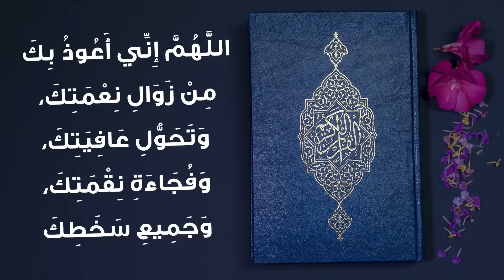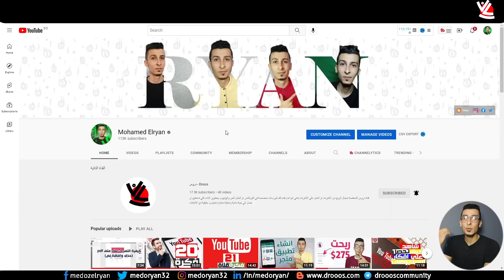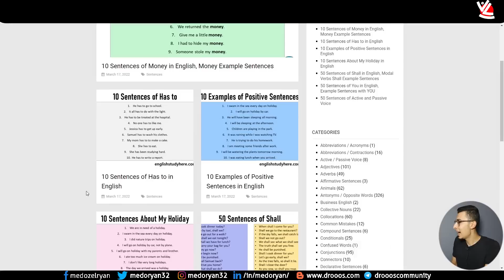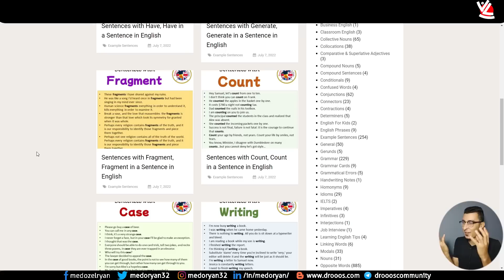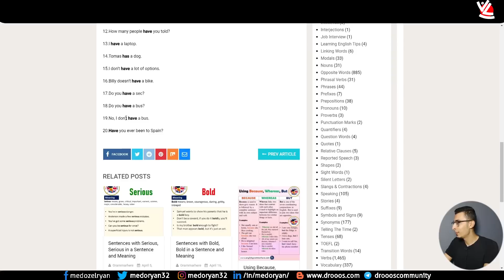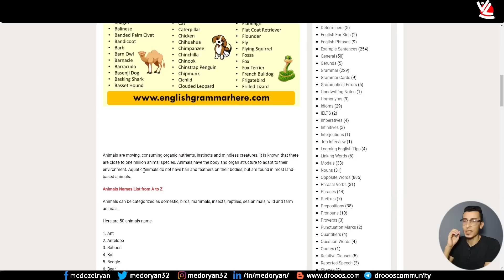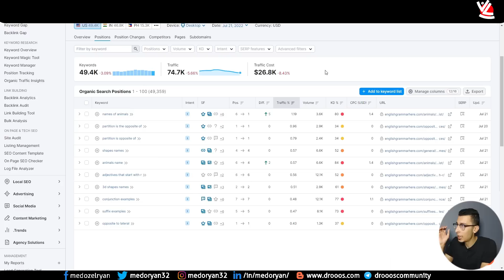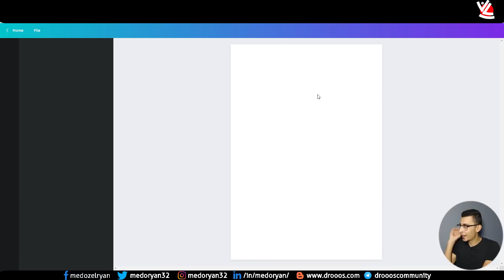ربح 50$ في اليوم بشكل عملي للمبتدئين - الربح من الانترنت 2023 محتوي اجنبي بدون لغة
الربح من الانترنت للمبتدئين مع مشروع ممتاز يستهدف المحتوي الاجنبي باللغة الانجليزية بدون الحاجه الي اتقان اللغة بل وبدون معرفة كبيرة للغة لان العمل لا يتطلب اللغة من الاساس, مجال من اكثر المجالات سهولة في العمل وسلاسة وربح كبير قد يصل الي 50$ دولار يومياً وأكثر من ذلك بناءً علي فهمك واتقانك لهذه الطريقة.